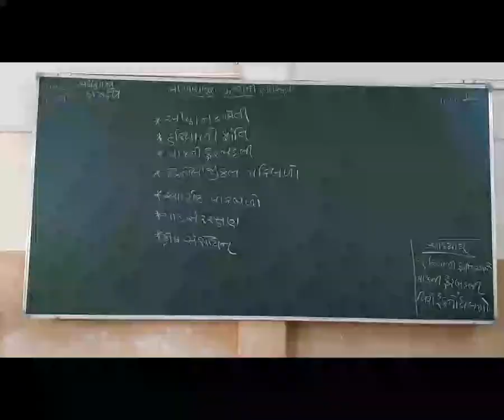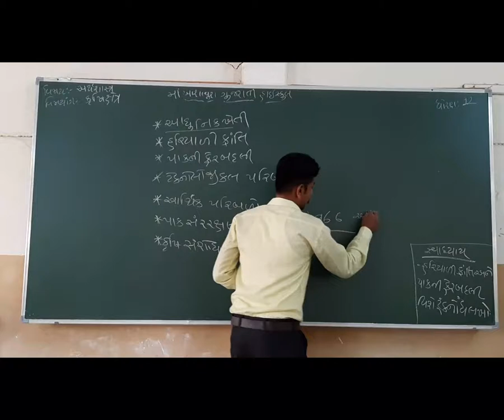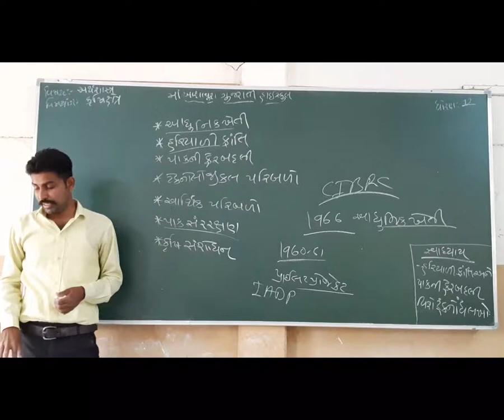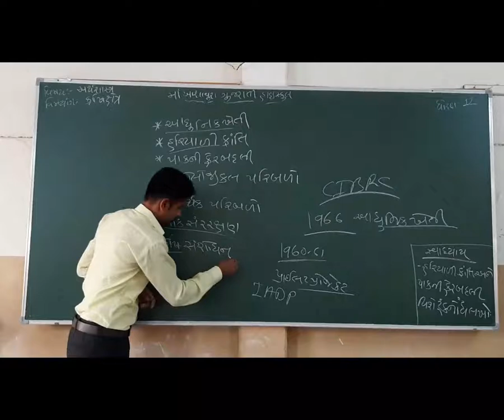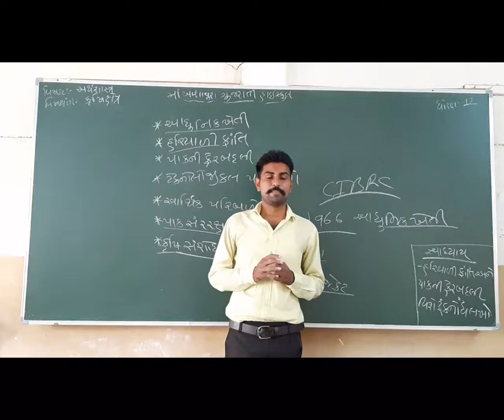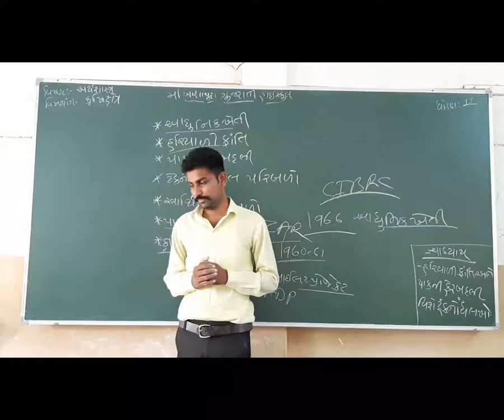STD 12 GM,SUB ECONOMICS CH 8 KRUSHIXETRA P 4 BY GARVA GOPAL